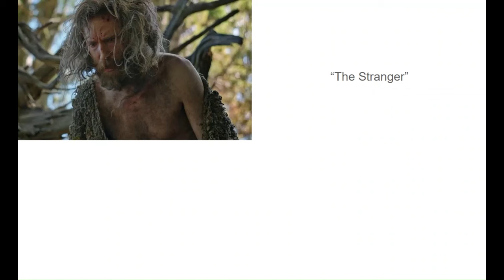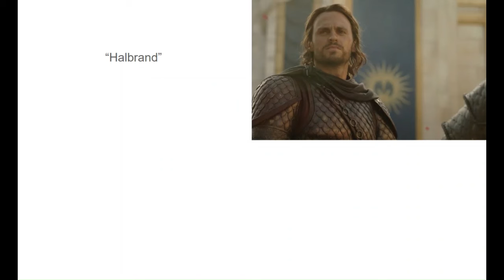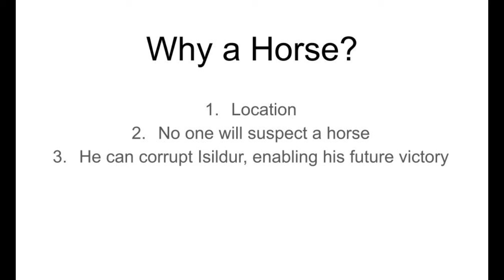why berek is actually sauron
sauron is not who you think